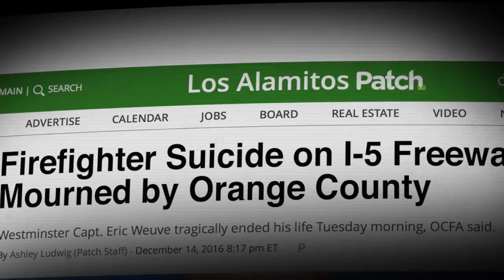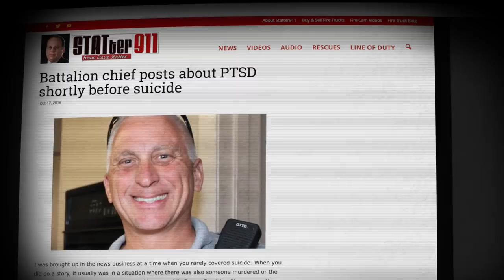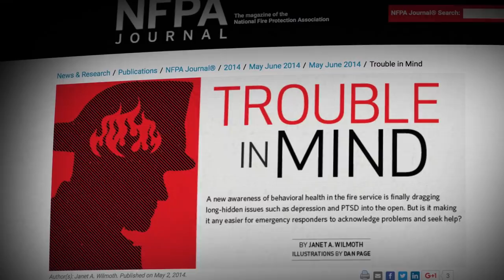Healing Our Own: The reality of post-traumatic stress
An overview of the real impact of firefighter post-traumatic stress and its sometimes devastating impacts, as well as efforts under way to help build a path toward healing for first responders.